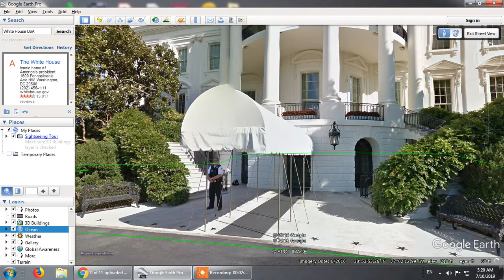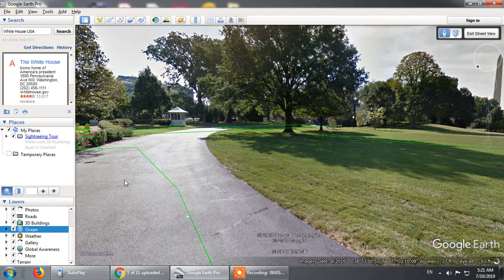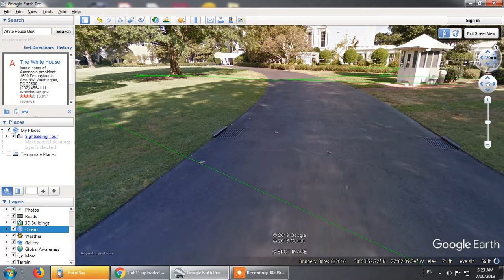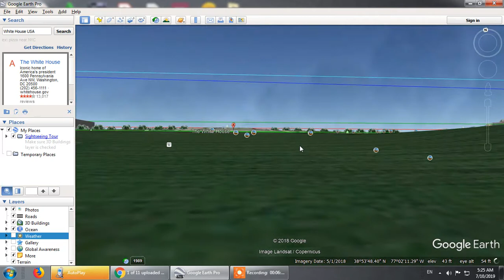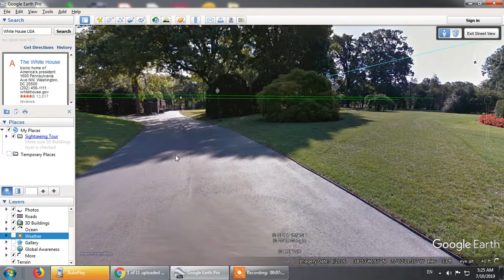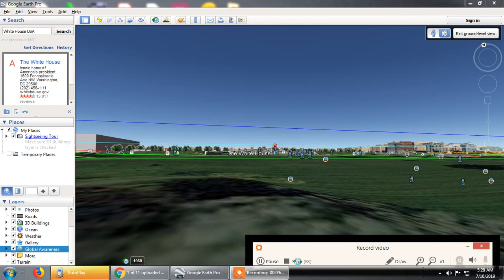White House Part One